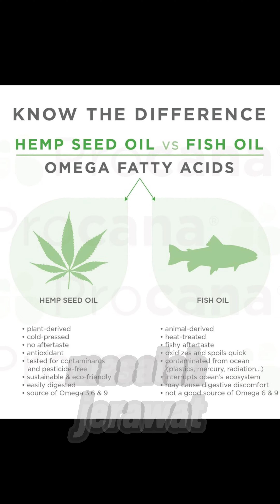Hemp seed Membantu Masalah Psoriasis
Menurut beberapa kajian hempeed secara keseluruhannya daripada asid lemak lebih daripada 75% omega-3 dan omega-6 dapat membantu masalah kulit.

Selain itu, nisbah omega-6 kepada omega-3 dalam minyak Hempseed ialah 3:1, dianggap sebagai nisbah pemakanan optimum untuk manusia dan pembentukan tisu kulit.

Minyak Hempseed juga mengandungi asid gamma linolenik,yang mana lebih kaya dengan nutrien berbanding daripada banyak minyak bijirin dan ikan lain.

Omega-3 juga telah terbukti sebagai sifat antikanser dan anti-radang. Selain psoriasis, minyak Hempseed juga dapat membantu masalah jerawat, ekzema, dan lichen planus (keadaan kulit yang meradang).

Khasiat lain minyak Hempseed termasuklah :

Daya tahan kulit lebih kuat terhadap jangkitan bakteria, kulat dan virus yang bersifat antimikrob yang mana dapat menghalang pertumbuhan yis.

Dapat membantu peningkatan metabolisme dan penurunan paras kolesterol dalam tubuh sekaligus menurunkan berat badan berlebihan.

"Malaya Hemp It Helps My Life Feel Better" ⁣